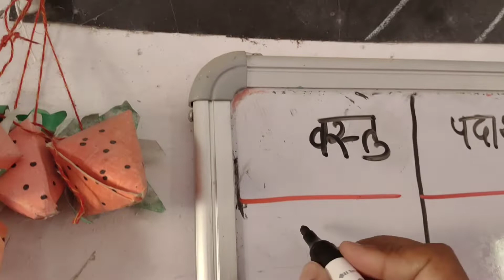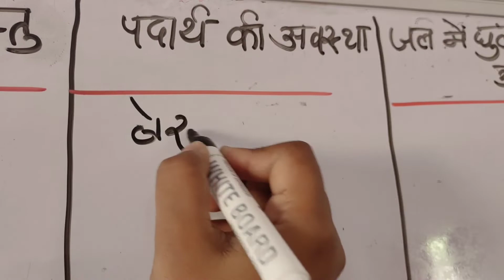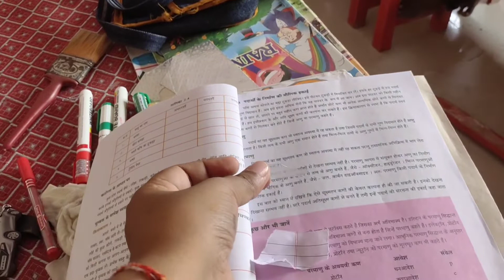पदार्थों का वर्गीकरण